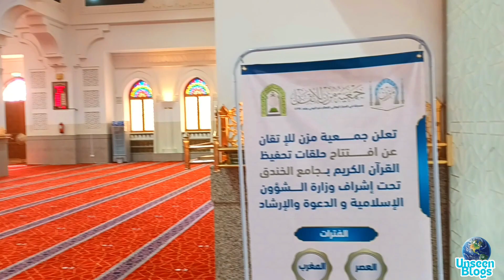The Seven Mosques Madinah | Battle of Khandaq | Ziyarat Masjid Khandaq | Saba Masjid Madina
Assalamu Alykum,

Today's video about The Seven Mosques (Arabic: المساجد السبعة Al-Masajid As-Sab'ah) or Sab'u Masajid is a complex of six small historic and often visited mosques in the city of Medina, Saudi Arabia. The complex consists of six mosques in spite of the name "Sab'ah" means "seven", because it included the Masjid al-Qiblatayn originally.

The Seven Masajid are linked to Ghazwat al-Khandaq (the Battle of the Trench), also known as Ghazwat al-Ahzab (Battle of the Confederates), and they are located on the western side of the Sala’ Mountain, near a part of the trench which the Muslims dug during the Prophet’s time to defend Medina when the armies of Quraysh and tribes allied with it marched towards it in 5 A.H.

From north to south, these masajid are Al-Fath Mosque, Salman Al-Farsi Mosque, Abu Bakr As-Siddiq Mosque, Umar bin Khattab Mosque Ali bin Abi Talib Mosque and Fatimah Az-Zahra Mosque.

Al-Fath Mosque:
This is the largest mosque of all, and it is located beneath of Mount Sala' on the western part.

Salman Al-Farsi Mosque, Abu Bakr As-Siddiq Mosque, Umar bin Khattab Mosque, Sa'd bin Mu'adh Mosque, Ali bin Abi Talib Mosque, Fatimah Az-Zahra Mosque, Masjid Al Khandaq, Fath Mosque.

المساجد السبعة، مدينة منورة، السعودي، السعوديه، مسجد صبا،  مسجد سبع،  مسجد الفتح، سبعة مساجد،  سبعه مساجد، مدینہ منورہ،  جنگ خندق، غزوہ خندق، صباح مساجد،